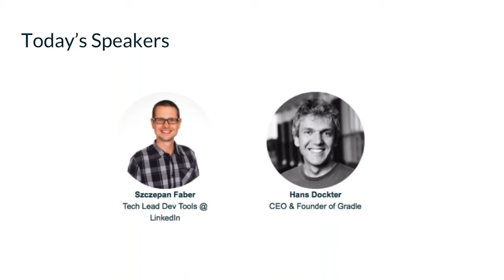Linkedin | The Challenge of the Build Engineer - Szczepan Faber | 2018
Gradle Enterprise is now... Develocity!

📢 We're excited to announce our rebranding of Gradle Enterprise to Develocity. With our new name, we aim to achieve even greater innovation in build & test performance acceleration technologies and analytics. Visit our refreshed site to explore Develocity's powerful capabilities.

Video Description:

The Build is often a source of enormous friction and frustration. Why? What does a healthy Build process and culture look like?

This is the recording of our live webcast discussion with Hans Dockter from Gradle and Szczepan Faber from LinkedIn on the evolving challenge of the Build engineer.